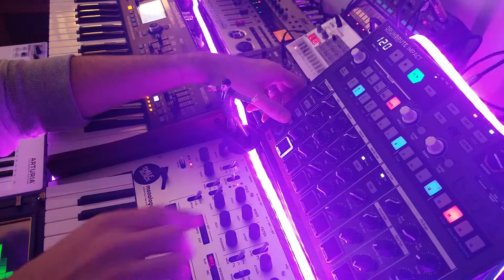Drink to Forget - Shelfblack - Korg Monologue Synthesizer Jam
Korg Monologue
Behringer DeepMind 6
Volca Sample
Volca FM
Kaossilator Pro
Kaossilator KP3